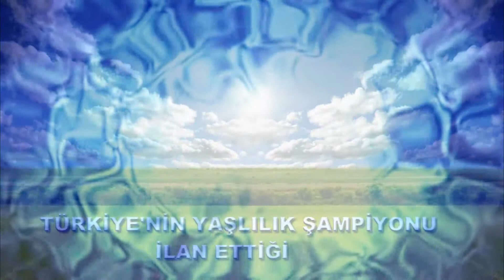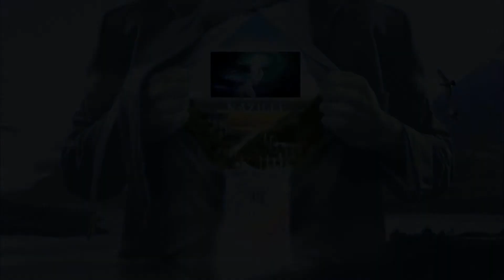UZUN YAŞAM MERKEZİ NAZİLLİ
Daglarından Yag Ovalarından Bal Akan Uzun Yasam Merkezi Efeler Diyarı Nazilli

BVŞ VİDEO GRUP-BAHAR SÜRENSOY VE ŞAHİN EFE YILMAZ